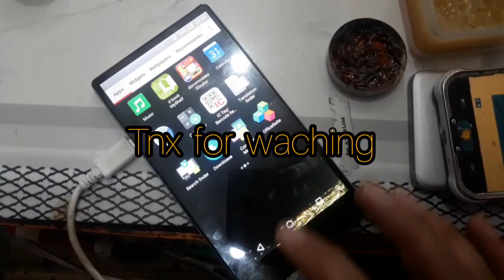How to repair cut LCD strep